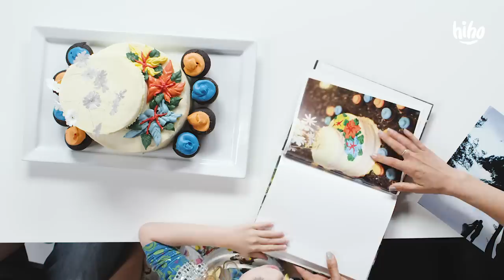Kids Try Their Parents' Wedding Cake | HiHo Kids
We’re making a Kids Try Cookbook!

About Kids Try:
Adventurous and adorable kids give us an entree into the world’s array of foods and snacks.